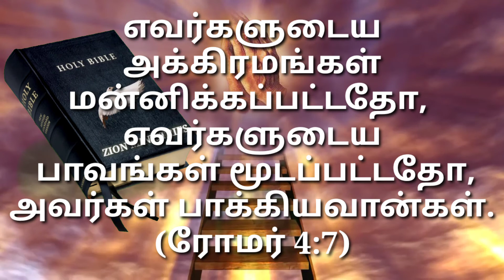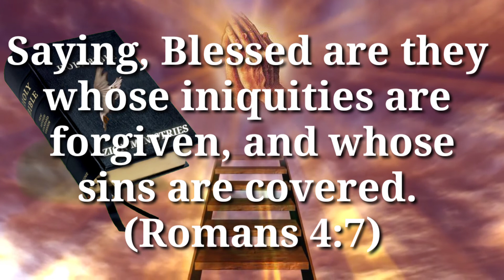September 21 god's promise word by Zion ministries (Telugu , Tamil English)